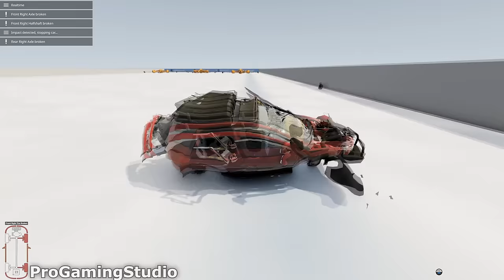Satisfying Car Crash Game BeamNG Drive - HIGH SPEED JUMPS #7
All gameplay videos are recorded and edited by me.